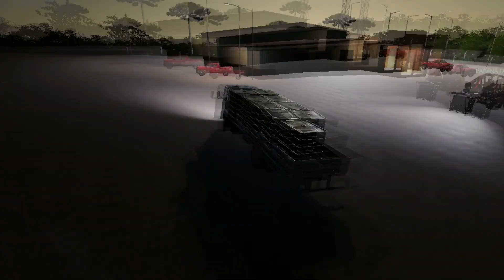Carregando paletes de herbicida para Faz.Ressaca (Kalinoski Map) - Farming Simulator 19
►SE-INSCREVA QUEM AINDA NÃO FOR INSCRITO

►PAGINA DA COLLONADA MODDING ONDE A MAIORIA DOS MODS USADOS NOS VIDEOS SERAO LIBERADOS:

TMJ Galera Flw.